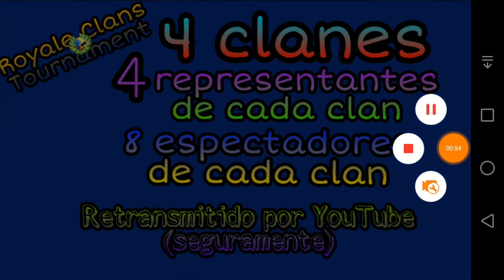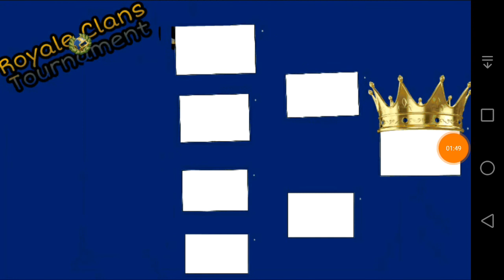Royale Clans Tournament ¿Quieres participar? | Clash Royale | THE XX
Hola a todos soy THE XX y hoy os traigo el torneo de clanes. Recordad que tenéis hasta el día Martes 2 de enero de 2018 para participar pero yo pondré a los primeros. Espero que os haya gustado y dejeis vuestro like y vuestra suscripción. Chao